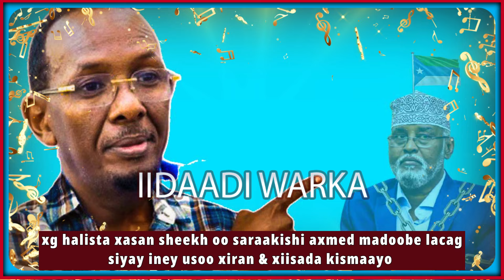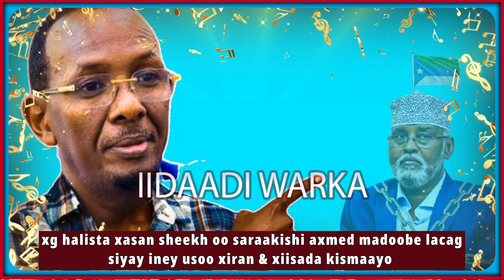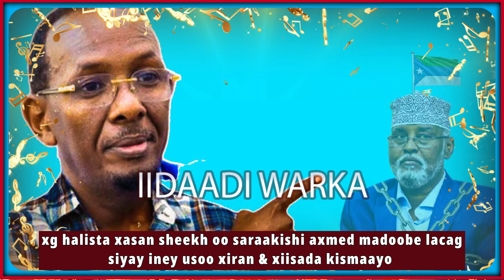xg halista xasan sheekh oo saraakishi axmed madoobe lacag siyay iney usoo xiran & xiisada kismaayo